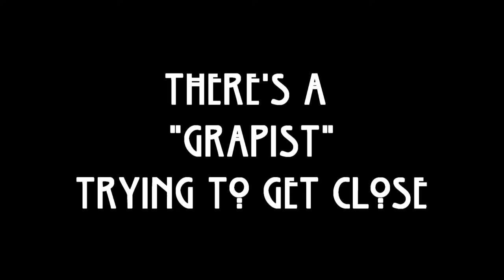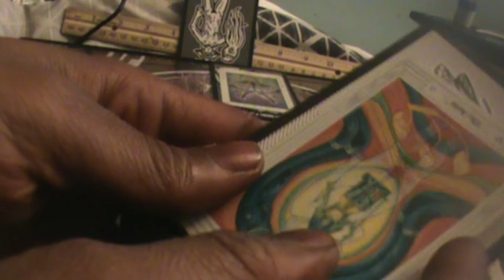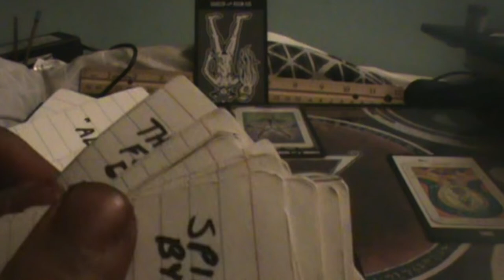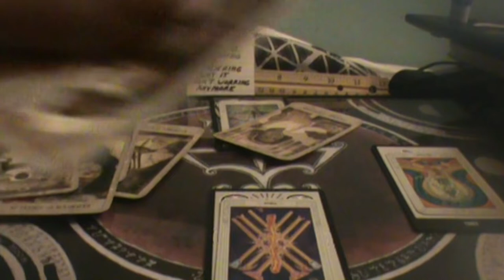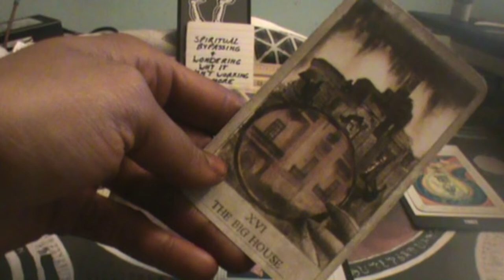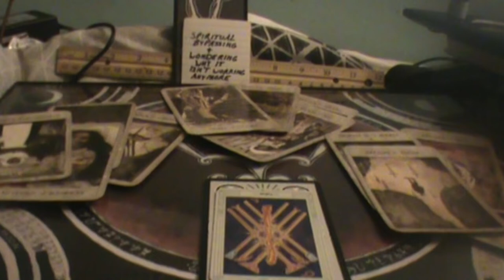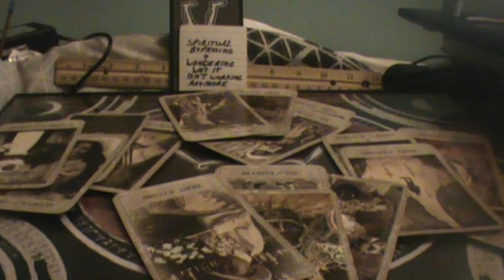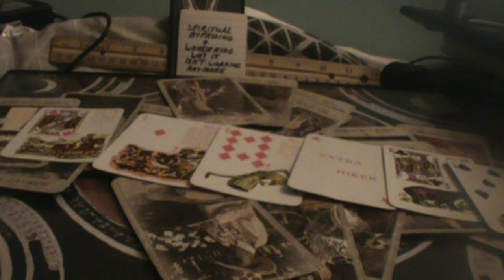watersigns Watch your 6 Someone wants to force something onto you